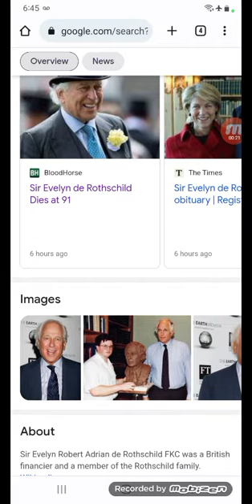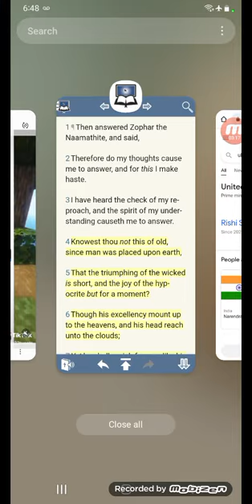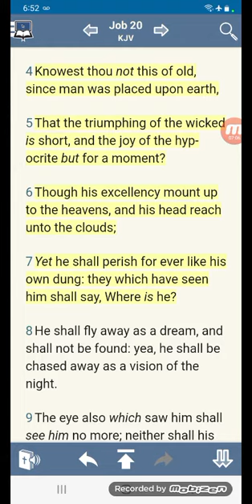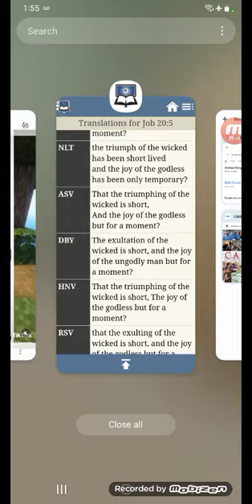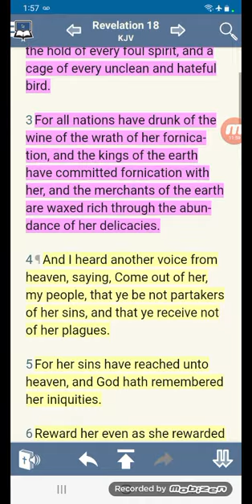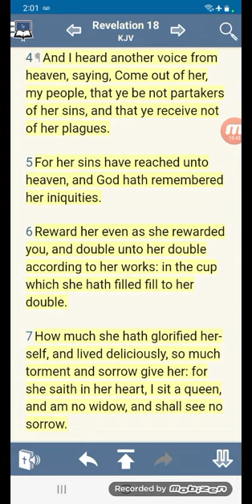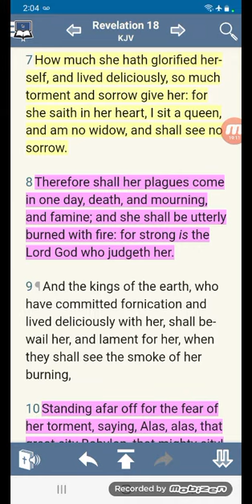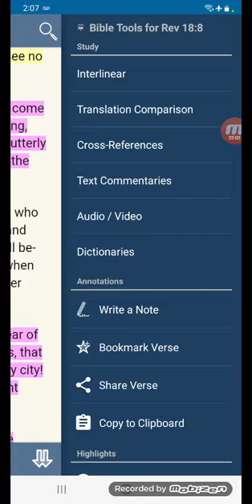Bauer (Rothschild) dies today, Job 20:4